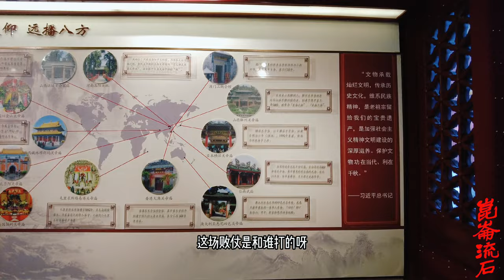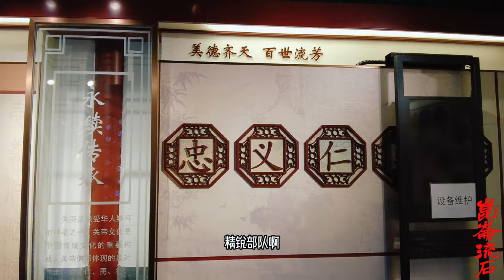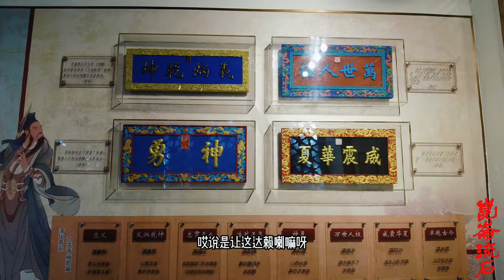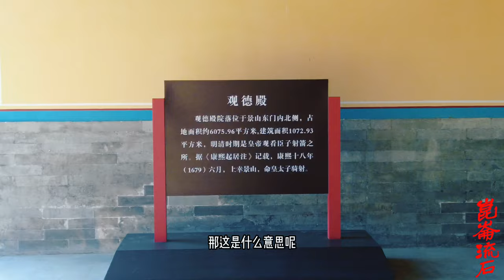达赖班禅拥有惊人财富，西藏十三万户活佛拥就有12万八，章嘉活佛还嫌不够